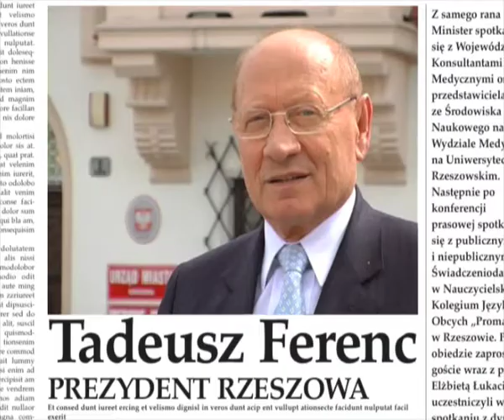Elżbieta Łukacijewska - kandydatka do Parlamentu Europejskiego (Krosno)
Klip z kampanii wyborczej w wyborach do Parlamentu Europejskiego 2009.